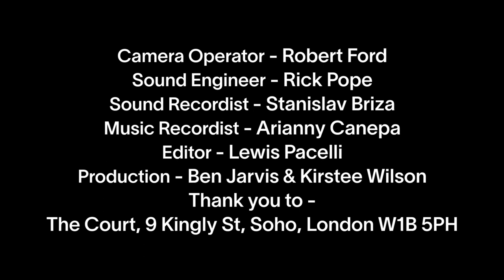Róisín Murphy Special Acoustic Set of Tracks From 'Róisín Machine'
@Róisín Murphy has spent the last two decades breaking new ground. As part of Moloko, she crafted everything from stripped-back trip-hop to shuddering dance-floor bombs, and her solo albums since have explored everything from winsome electronica to thrusting techno. Her latest release, Róisín Machine, is one of the most exciting albums of 2020, a record which makes you pine for the dance-floor and the strange introspection that being surrounded by a crowd of people can bring.

The album, her fifth solo record and first first full-length project since 2016's Take Her Up To Monto, is a heady mixture of disco and house fused with compelling and weighty lyrics, that combine on a record which is both uplifting and contemplative. In other words, it's the perfect album for this strange year.

This content is imported from YouTube. You may be able to find the same content in another format, or you may be able to find more information, at their web site.

As part of this year's Esquire Townhouse @ Your House in partnership with Breitling line-up, she performs three tracks from the record in the intimate surroundings of The Court in London's Kingly Street, stripped back with nothing but an acoustic guitar and her astonishing vocals.

In discussion with BBC 6 Music DJ and broadcaster Georgie Rogers, Murphy speaks about the creative burst she's been on this year while in lockdown, which includes songwriting, home recording, podcasts and even the occasional living room performance. She also looks back on her formative years in Sheffield with DJ Parrott, aka Crooked Man, who collaborated with her on Róisín Machine, as well as revealing an upcoming project with DJ Koze.

Special thanks to The Court, 9 Kingly St, Soho, London W1B 5PH, thecourt.co.uk